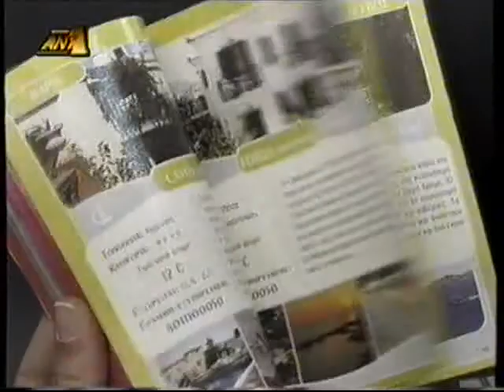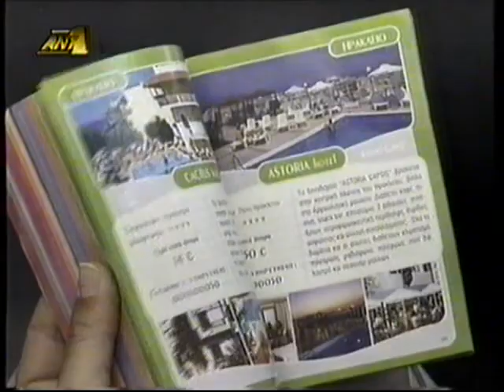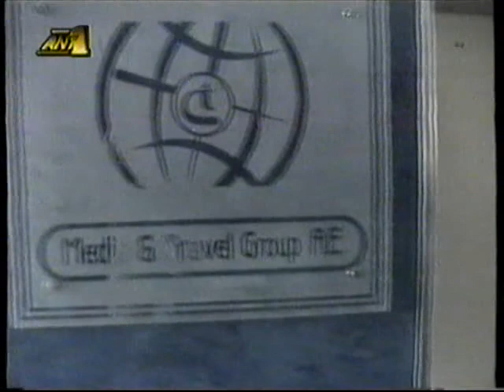TRAVEL CARD - ΠΤΩΧΕΥΣΗ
Εκπομπή "Στούντιο με Θέα" - Τηλεοπτική χρονιά 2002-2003